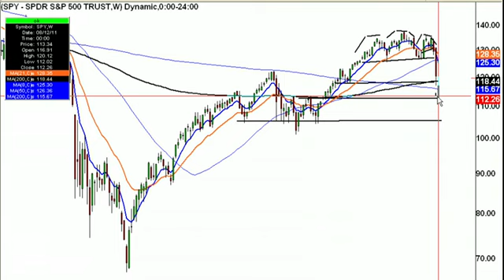S&P Downgrade Spurs Another Massive Market Selloff